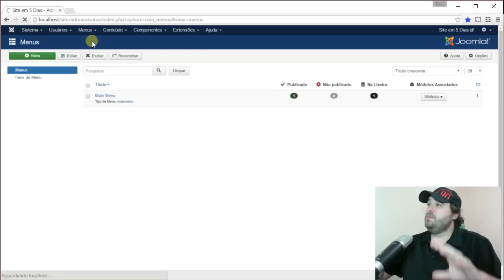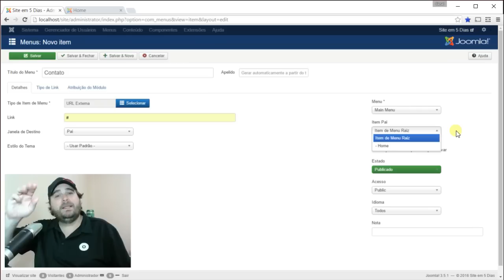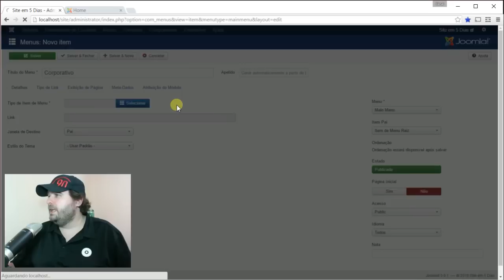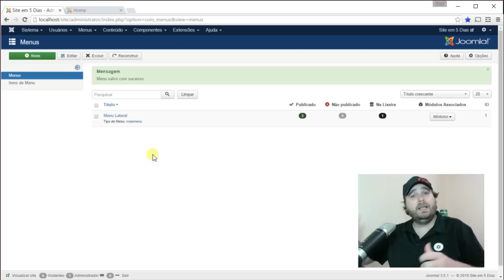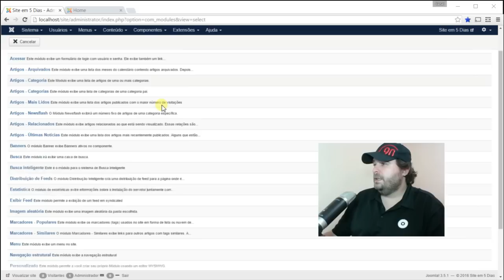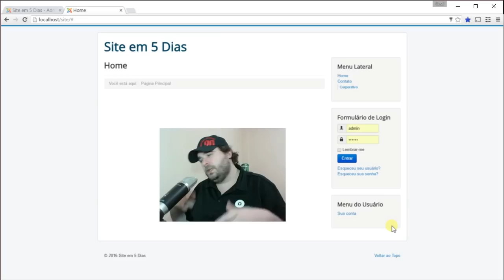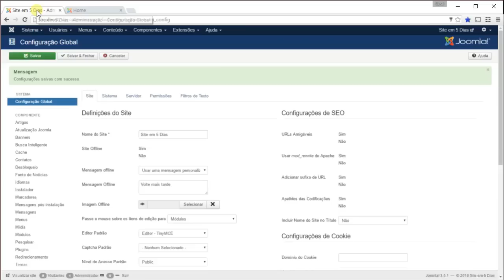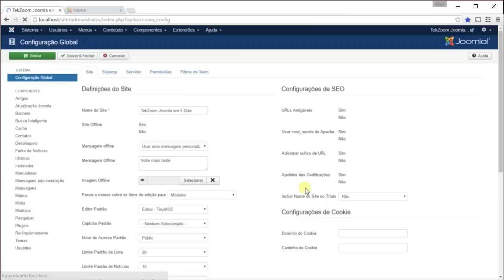Aprenda a Criar seu Site Joomla em 5 Dias - Parte 2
Teker! Chegou a hora do segundo TekCast sobre Joomla Básico que irá mostrar como criar um Site em 5 Dias!

Neste episódio vamos falar sobre Menus e como utilizar este incrível recursos dentro deste CMS Open Source.

Veja também algumas dicas sobre a Configuração Global do Joomla.

Visite sempre o para conhecer novidades e aprender mais sobre Desenvolvimento Web e Mobile. Conteúdo 100% Grátis!

Não esqueça de Curtir e Compartilhar nossos vídeos. Só assim poderemos continuar com o trabalho :)